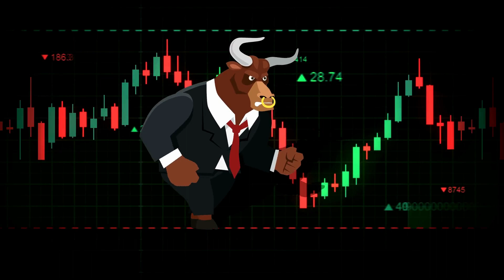funny singing cartoon by toy | singing cat | kids cartoon | baflo singing funny song